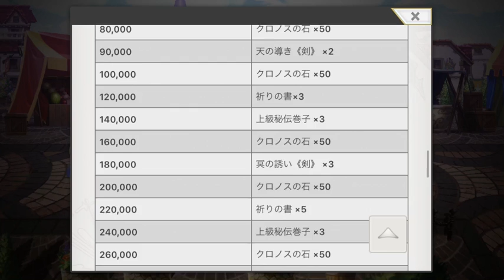アナデン #55 最速攻略 外伝1話開始、二人の騎士と祈りの魔剣いきなりのタイトル回収 アナザーエデン Another Eden NEMOまったり実況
ディアドラとアナベルの関係性の発展が気になる１話でした